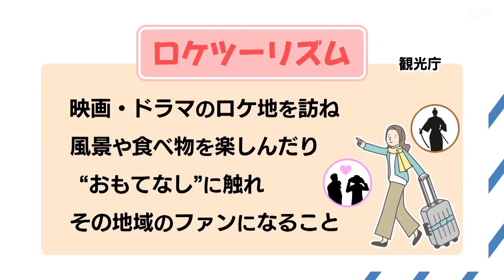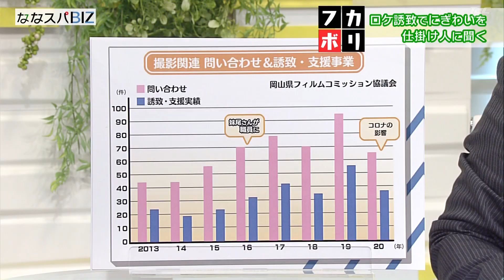【ななスパBIZ】フカボリ「岡山の仕掛け人に聞く！”ロケツーリズム”でにぎわいを」（2022.04.08）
コロナ禍で、注目を集めている“ロケツーリズム”。
映画などのロケをきっかけに、ロケ地を訪れ、風景や食、人のおもてなしに触れ、地域のファンになってもらおうというものです。
近年、ロケ地として注目が高まる岡山県も、この“ロケツーリズム”で観光客を呼び込もうと工夫しています。
今回は、その仕掛け人である岡山県フィルムコミッション協議会の妹尾真由子さんに、ロケ地誘致についてや現在公開中の「とんび」のロケなどの話をじっくり聞きました。